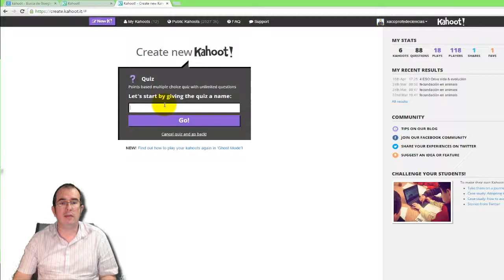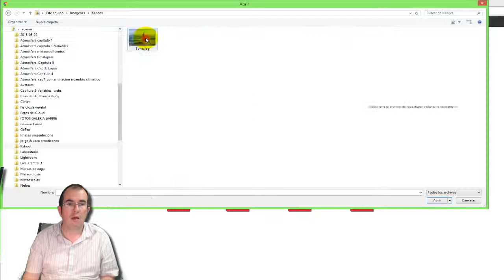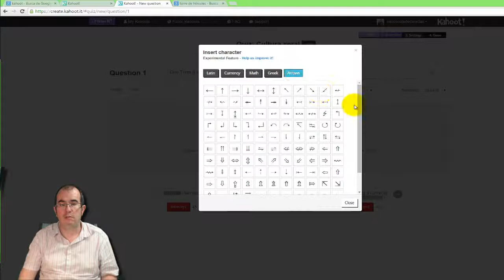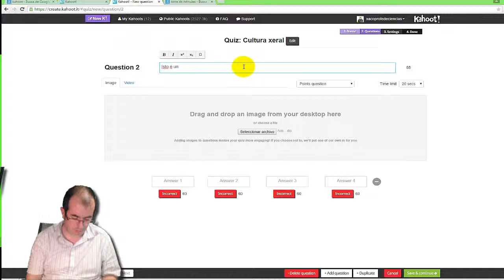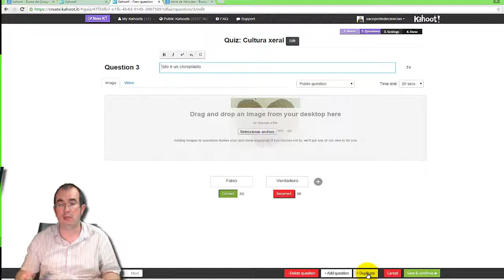Kahoot titorial 3. Preguntas